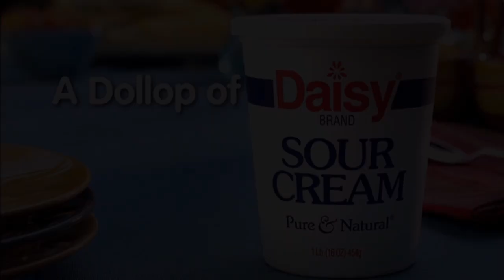Daisy Sour Cream "Just a Dollop" - Steven Moses, Director of Photography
Directed by Rachael Harms for the Artist's Company.  Director of Photography, Steven Moses specializes in commercial where the food and the people both have to look fabulous. or reach out to him directly at